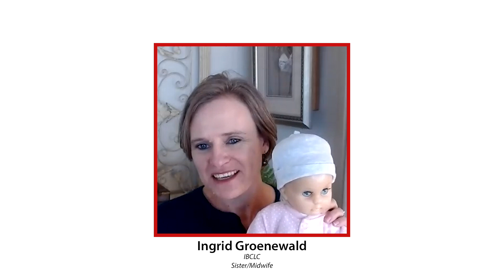The difference between Colic and Winds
Sister Ingrid Groenewald explains the difference between Colic and Winds, the symptoms and when you need to seek treatment.